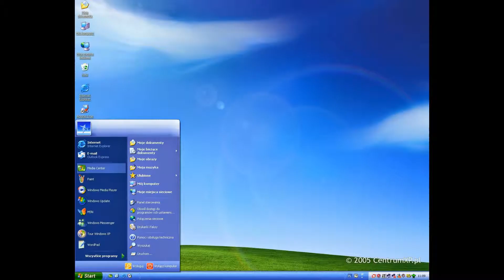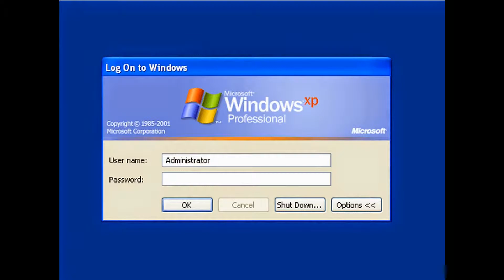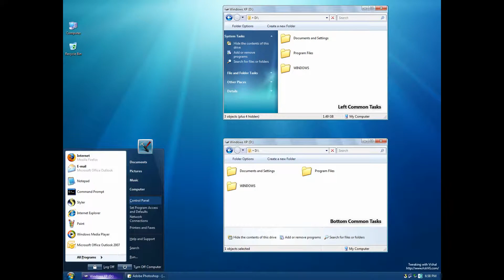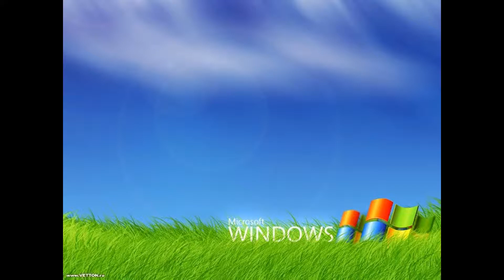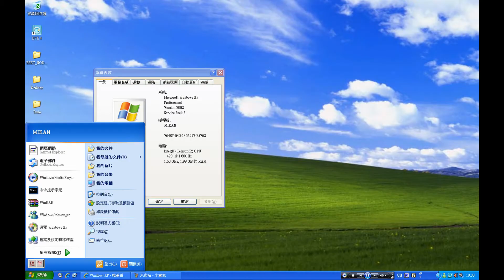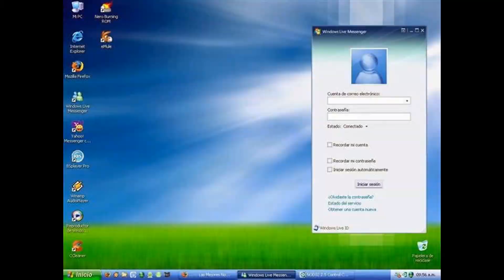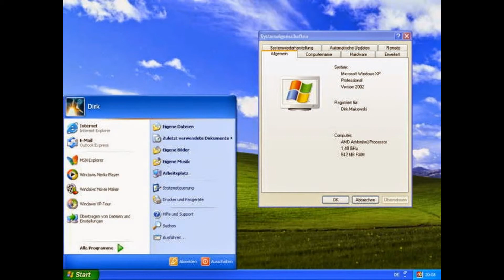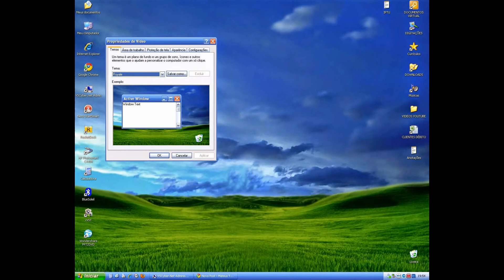Windows XP is the best!